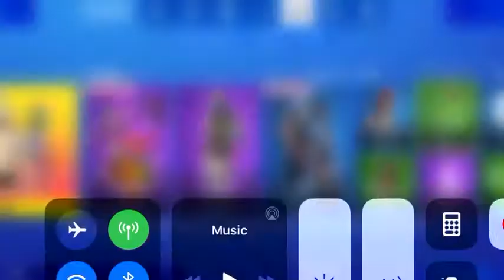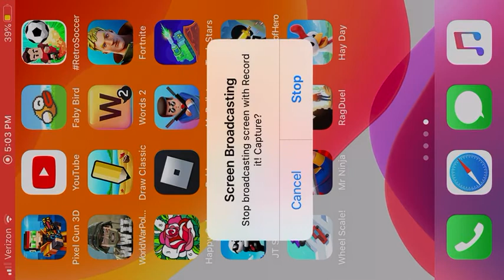Item Shop for Tuesday August 5th 2020- STONEHEART IS BACK!!!!